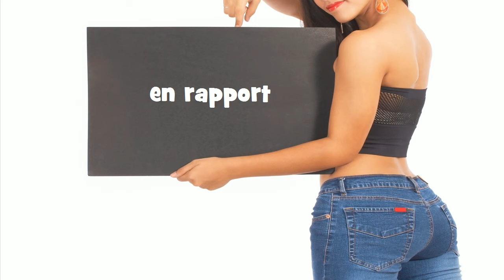Repeat after me = en rapport